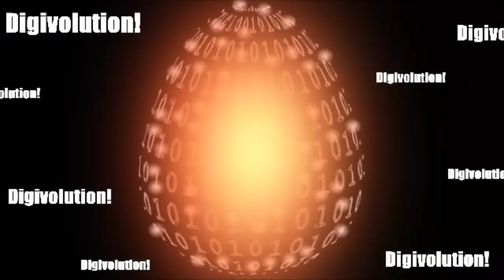Mushroomon - Puppetmon Evolution Line!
Mushroomon Evolution Line!
Jyureimon Evolution Line!
Puppetmon Evolution Line!

Mushroomon / マッシュモン
Woodmon / ウッドモン
Cherrymon - Jyureimon / ジュレイモン
Puppetmon - Pinochimon / ピノッキモン
Ancient Troiamon / エンシェントトロイアモン

Mushroomon Evolution
Mushroomon Shinka
Digimon evolution
Digimon shinka
Digivolution
Cherrymon Evolution
Jyureimon Shinka